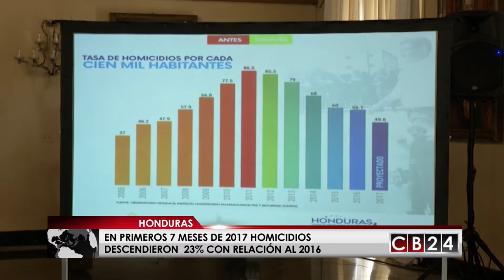En primeros 7 meses de 2017 Homicidios descendieron en Honduras en 23% con relación al 2016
Un 23 % menos de Homicidios con relación al 2016 ha registrado Honduras en los primeros 7 meses de este año, según un informe del Ministerio de Seguridad de ese país centroamericano.

Las cifras del ente gubernamental dan cuenta que el número de Homicidios pasó 3.011 entre enero y julio del 2016 a  2.318 casos de personas asesinadas en el mismo período de este 2017 en territorio hondureño; es decir; hubo una reducción 23 % de los homicidios.

Sobre este tema el Presidente de Honduras, Juan Orlando Hernández dijo desde hace unos meses ve una tendencia a la baja .

La información oficial dada conocer por el gobierno de Hernández, es avalada por el Observatorio de la Violencia de la Universidad Nacional Autónoma de Honduras, aunque no precisó las causas de la reducción de las muertes en suelo catracho.

El Gobierno hondureño que preside Juan Orlando Hernández ha puesto en marcha varias medidas para bajar la violencia, que incluyen la creación de nuevas fuerzas de seguridad.

Pero para el Presidente Hernández estos números no sólo se logran con la represión del delito también con una cultura de lucha contra la impunidad.

Las estadísticas oficiales señalan que la media diaria de asesinatos en Honduras entre enero y julio pasados fue de casi 11 decesos al día, por debajo de los 14 de los primeros siete meses de 2016.

Redacción CB24